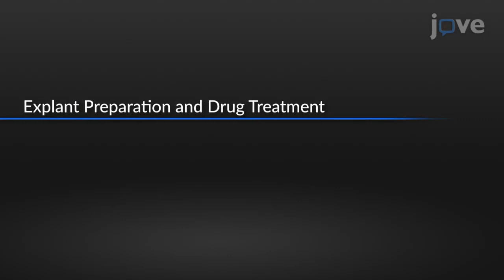Drug Resistance prediction by Tumor Explants as Preclinical Platform | Protocol Preview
Patient-Derived Tumor Explants As a "Live" Preclinical Platform for Predicting Drug Resistance in Patients -  a 2 minute Preview of the Experimental Protocol

Giuditta Viticchié, Ian Powley, Constantinos Demetriou, James Cooper, Michael Butterworth, Meeta Patel, Naila Abid, Gareth Miles, Lynne Howells, Howard Pringle, Marion MacFarlane, Catrin Pritchard
University of Leicester, Leicester Cancer Research Center; MRC Toxicology Unit,;

This paper describes methods for the generation, drug treatment, and analysis of patient-derived explants for assessing tumor drug responses in a live, patient-relevant, preclinical model system.